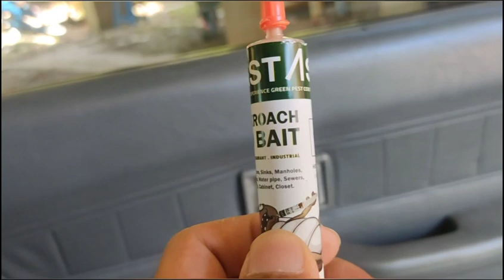Makhluk Pemakan Steering